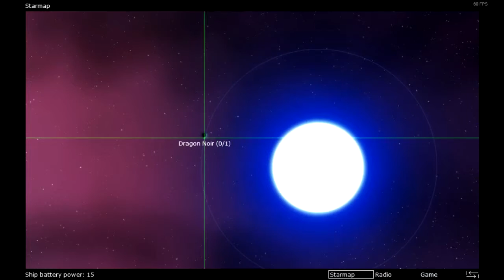Saira [Let's Play] - Part 16 - Der Physikunterricht war doch sinnvoll! [GER]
Saira | Let's Play | German | Playthrough | Part 16: Es ist dunkel, windig, nass und ich darf mit Strom spielen! YAY! \o/

RULE(S): BE EXCELLENT to each other! This is a Gaming Channel
          and never a place for haters, trollers, selfadvertisers
                                  or other negitive stuff!